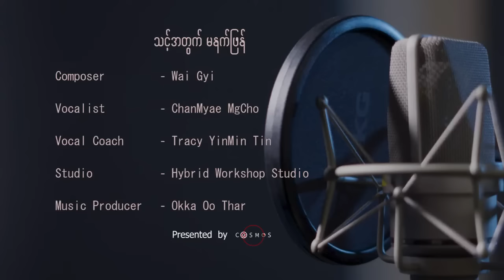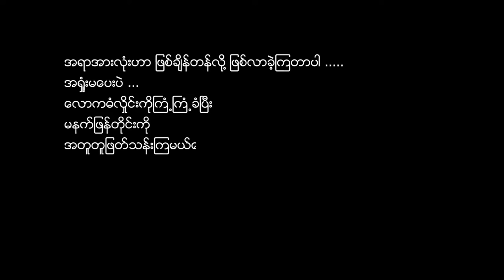ချမ်းမြေ့မောင်ချို - သင့်အတွက်မနက်ဖြန် [Official MV]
Song - Thint Atwet Ma Nat Phyan (သင့်အတွက်မနက်ဖြန်)
Artist - ChanMyae MgCho (ချမ်းမြေ့မောင်ချို)